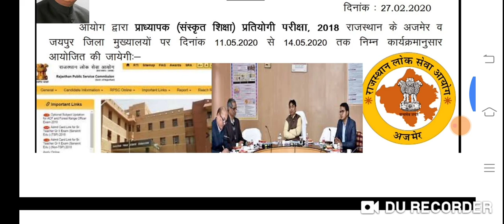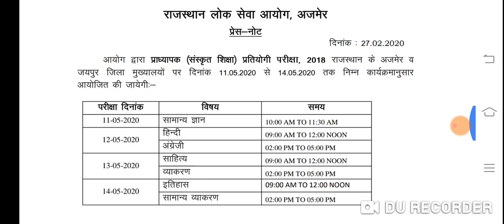फर्स्ट ग्रेड स्कूल व्याख्याता संस्कृत शिक्षा विभाग परीक्षा तिथि तय।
नमस्कार दोस्तों स्वागत है आप सभी का आपके अपने यूट्यूब चैनल पर दोस्तों आरपीएससी ने संस्कृत शिक्षा विभाग भर्ती परीक्षा 2018 की परीक्षा तिथि तय कर दी है। यह परीक्षा 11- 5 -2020 को शुरू होगी और 14 मार्च 2020 तक इस परीक्षा का आयोजन अजमेर और जयपुर जिले में किया जाएगा।